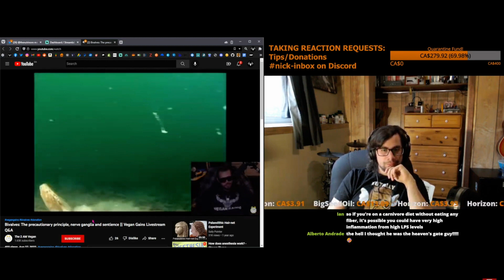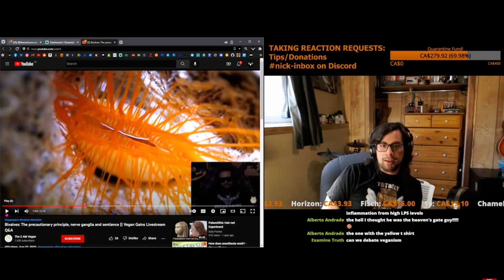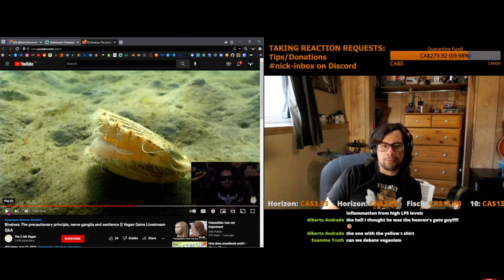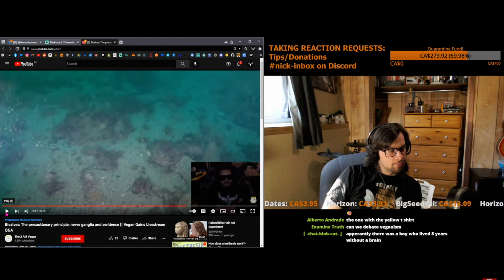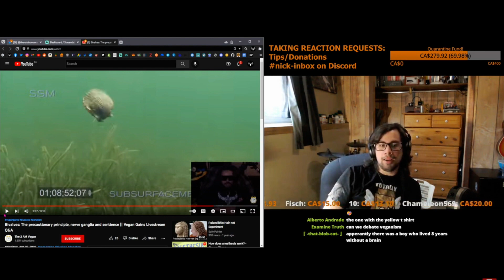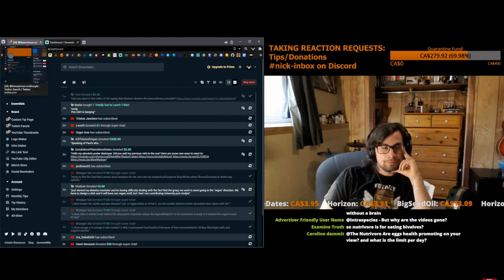Reacting To @VeganGains On Bivalve Sentience ||@2AMVegan's Video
Asking @upRootNutrition to react to @2AMVegan's video about@VeganGains on bivalves, sentience and the precautionary principle.

The video and this Youtube channel may contain certain copyrighted works that were not specifically authorized to be used by the copyright holder(s), but which we believe in good faith are protected by federal law and the fair use doctrine for purposes such as criticism, comment, news reporting, teaching, parody, or research, is not an infringement of copyright.